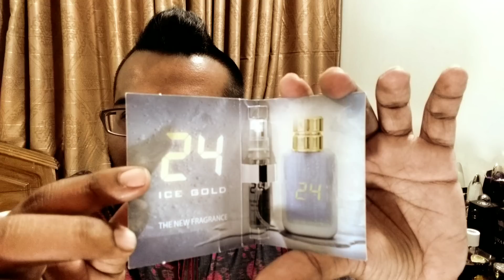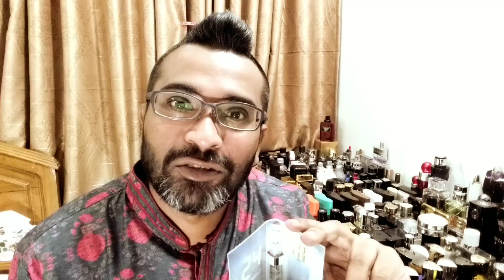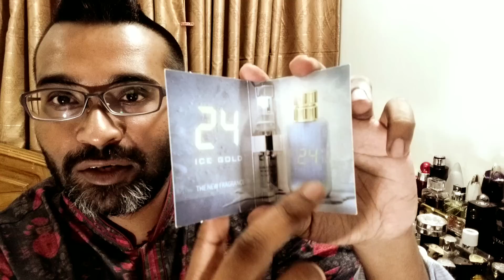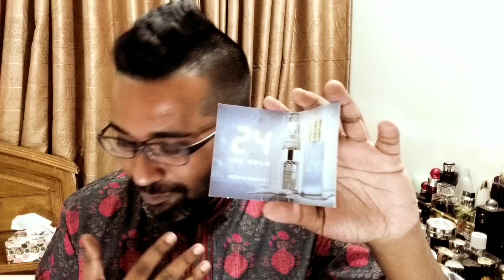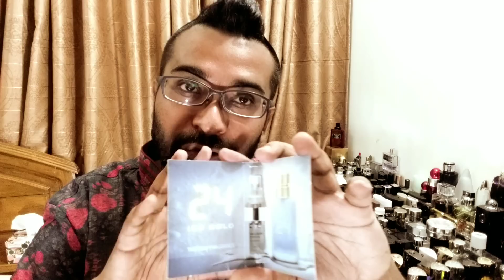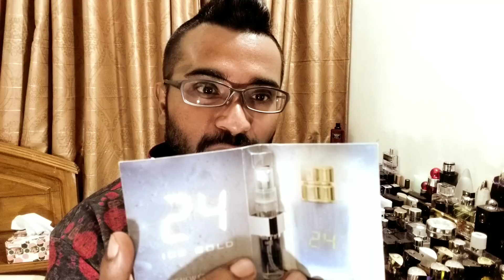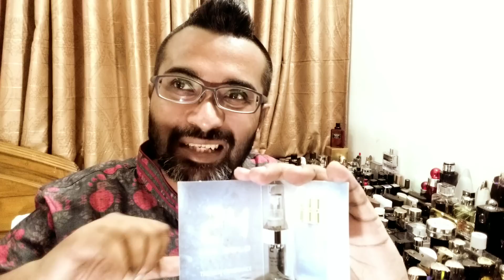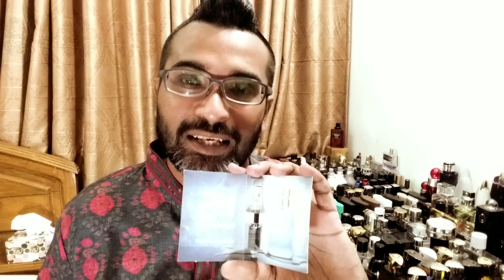ScentStory 24 Ice Gold Fragrance Review (Unisex)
A Big thanks to my brothers Mr. Shuvo and Mr. Pantho, who are the owners of the Fragrance BD page which is basically excellent virtual story for buying authentic fragrances imported directly from USA
They were generous enough to send me 6 samples of very exotic fragrances, both designer and niche...and im eternally grateful for this generosity, let me do the 1st one today, as I already know what I needed to find out about this fragrance, I was very eager to try it for 2 years :)
Its a release of 2016 and its an unisex perfume. lets see what i got :)
check out my reviews of similar fragrances to this one i showed in the video